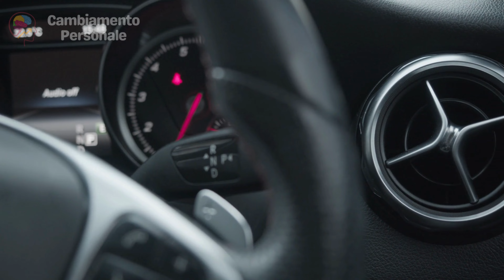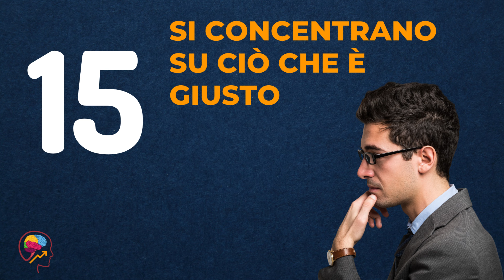15 SEGNI CHE SEI UN INFJ - IL TIPO DI PERSONALITÀ PIÙ RARA AL MONDO - TEST DI PERSONALITÀ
15 segni che sei un INFJ - Il tipo di personalità più rara al mondo

Ecco 15 segnali che indicano che sei un INFJ, il tipo di personalità più rara al mondo tra i 16 tipi di personalità di Myers Briggs. Il MBTI si basa sulla teoria concettuale proposta da Carl Jung, il famoso psichiatra e psicoanalista svizzero che ha fondato la psicologia analitica.

INFJ sta per introversione, intuizione, sentimento e giudizio. Le persone del tipo di personalità INFJ costituiscono solo circa il 2% dell'intera popolazione mondiale.
Questi individui hanno alcune caratteristiche e tratti unici che li fanno davvero distinguere dagli altri. Naturalmente, gli INFJ hanno sia punti di forza che debolezze; e alcuni dei tratti descritti in questo video sono cose con cui molte persone potrebbero identificarsi.

Detto questo, se ti riconosci nella maggior parte di questi segnali, allora è molto probabile che tu sia un INFJ, il tipo di personalità più raro al mondo!

Per essere sicuri al 100%, tuttavia, considera di fare un test di personalità di Myers Briggs (test MBTI).

Ecco i 15 Segni che Sei un INFJ. Il Tipo di Personalità più Rara al Mondo

00:00 INTRODUZIONE
01:06 1. DIVERSA LUNGHEZZA D'ONDA
01:47 2. VOGLIONO LE COSE PERFETTE E SPESSO PROCRASTINANO
02:36 3. VALORIZZA LA BELLEZZA E LA QUALITÀ
03:18 4. ESPRIME CALORE E FASCINO
03:57 5. CAPISCONO GLI ALTRI
04:37 6. ASSORBONO LE EMOZIONI ALTRUI
05:17 7. CREARE INTIMITÀ EMOTIVA PROFONDA
06:00 8. NATURA INTROVERSA
06:39 9. SENSIBILI AI CONFLITTI
07:40 10. FOCALIZZATI SUL FUTURO
08:29 11. ATTIRA LE PERSONE CHE HANNO BISOGNO DI AIUTO
09:03 12. PENSATORE INTELLETTUALE
09:53 13. DOTATI DI LINGUAGGIO
10:52 14. LAVORANO MEGLIO DA SOLI O IN PICCOLI GRUPPI
11:30 15. SI CONCENTRANO SU CIÒ CHE È GIUSTO

Se ti piacciono i video che spiegano tecniche di apprendimento, metodi di studio, acquisizione di competenze e abilità non devi assolutamente perdere questa playlist

Se vuoi sapere quali sono le 12 QUALITÀ CHE SOLO CHI AMA STARE DA SOLO POSSIEDE non devi assolutamente perdere questo video

Se ti Piace Cambiamento Personale e vuoi sostenerci
ECCO LE COSE CHE PUOI FARE:
2. PARTECIPA alla community:  @CambiamentoPersonale
3.

Grazie ancora per aver guardato il nostro video, speriamo di vedervi presto nel prossimo!